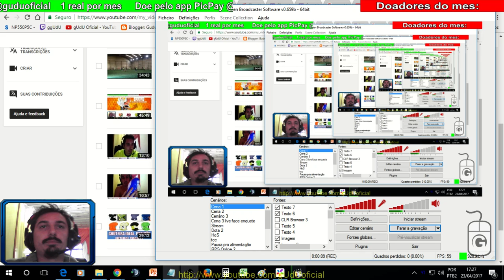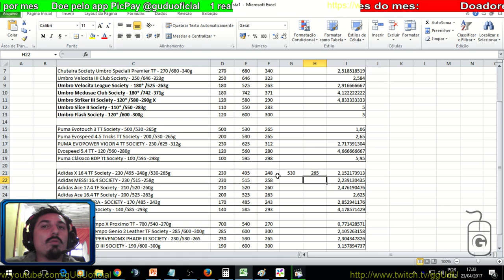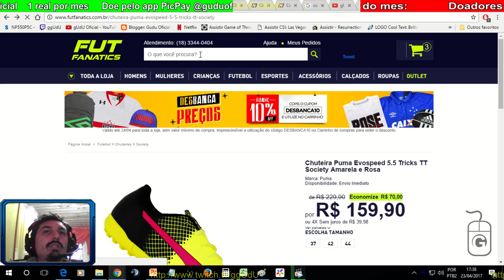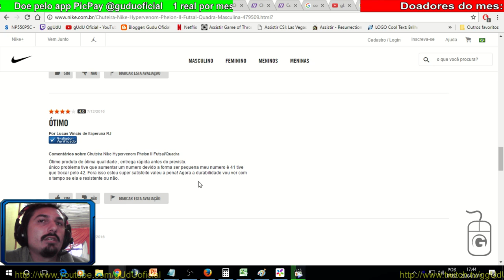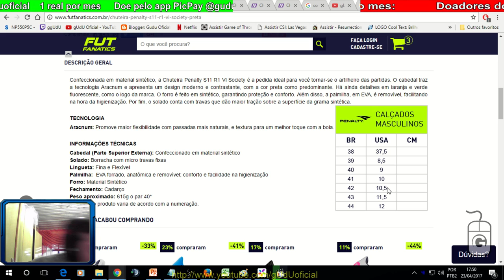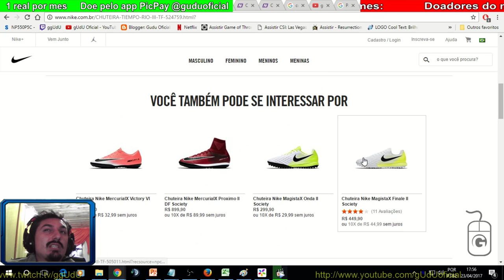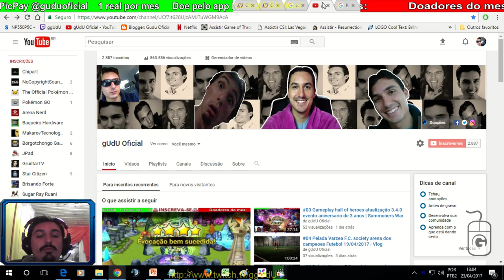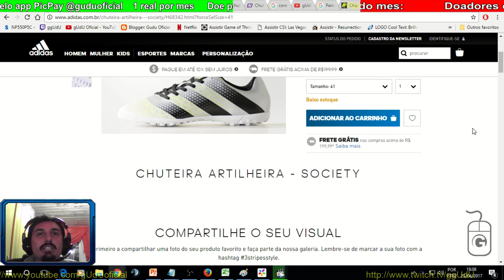Sobre: site preços lojas marcas tamanho, onde comprar chuteiras futebol (Society) | Vlog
Puma Umbro Adidas Nike Mizuno Penalty
Sites padrao ja coma  pesquisa tambem:

Então pessoal, a questão é mais para a forma, da Nike e Adidas antes de compra por sites, vai em algum loja, pois elas tem a forma infelizmente muito mais justa, eu calço 41 em chuteiras, porque 42 fica sobrando muito, porem Adidas me aperta na largura mas laceia, o que não laceia na distancia do dedão.

Então como recomendado vai de Puma e de Umbro, teste Penalty, Adidas e Nike, antes em lojas fisicas, depois pode comprar online.

Chuteiras com costura, é pra ser mais duravel. Chuteiras lisas, e com textura é mais pra quem vai jogar na frente, se voce toma muito pisao dos outros então vai de Puma e Umbro.

Chuteiras da Adidas são as mais leves, porem a forma delas varia muito mesmo, assim como a da Nike.

Lembre-se voce vai usar meião grosso ou mais fino, isso tambem interfere, a não ser que voce não use meias quando joga.

PODER CONTER "XINGAMENTOS"
Videos quarta e sábado  às 12hrs